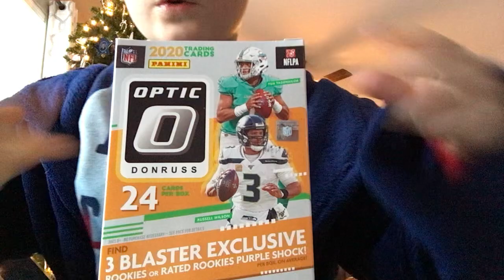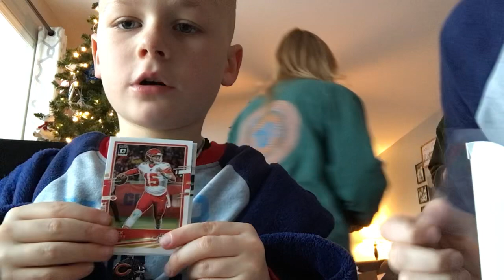Optic pack opening!CRAZY!!!!